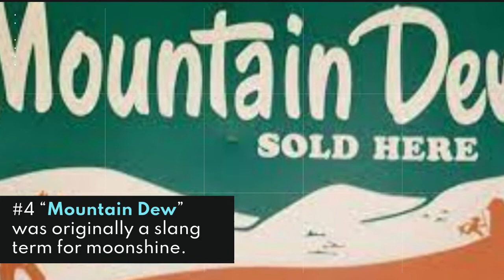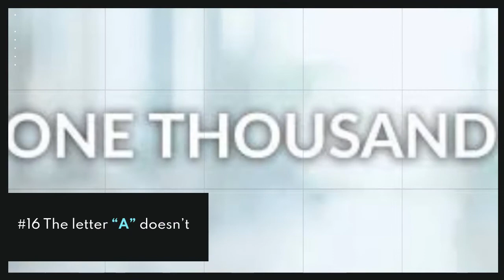20 random and interesting facts||facts that you will love to know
20 random and interesting facts||facts  that you will love to know

In this video you are going to learn some amazing facts about literally every thing

                         THANKS FIR WATCHING THIS VIDEO